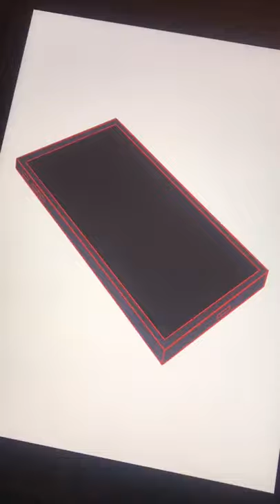BokuTo:Kiss my neck 😀🖐️